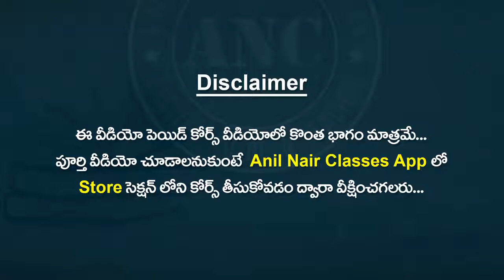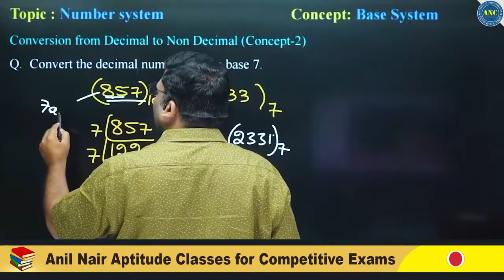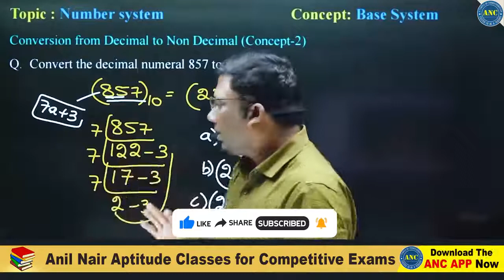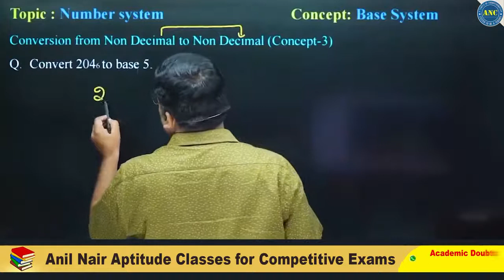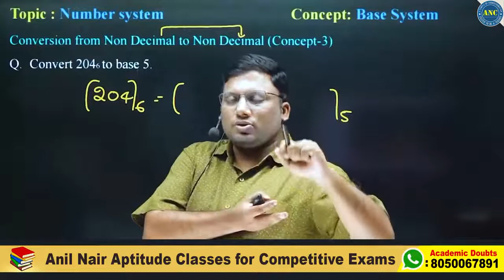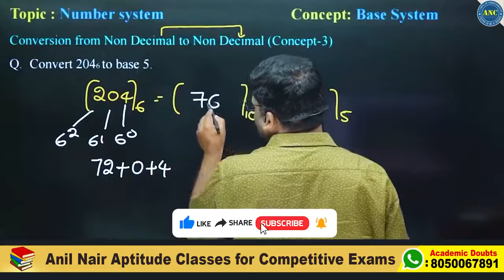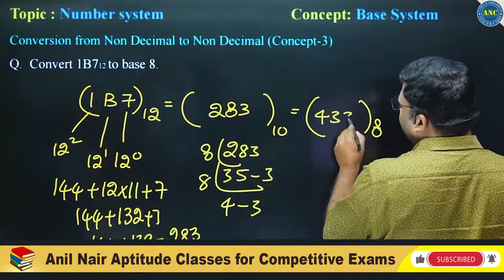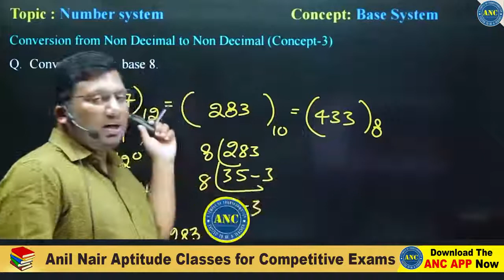Base System Problems In Telugu | ఈ లాజిక్ తెలిస్తే చూడగానే ఆన్సర్ | Anil Nair's Magical Maths Tricks